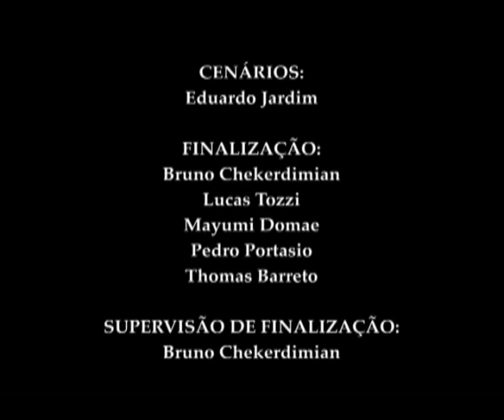Gui e Estopa - Estopa Gato - en Español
Episódio da série "As Aventuras de Gui & Estopa" criado e dirigido por Mariana Caltabiano.